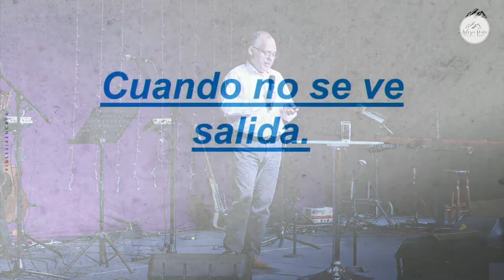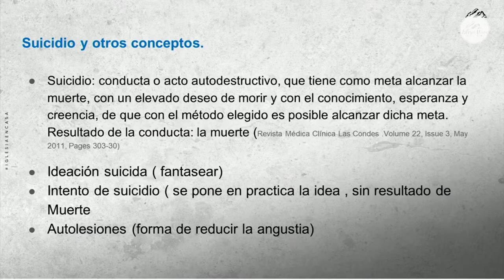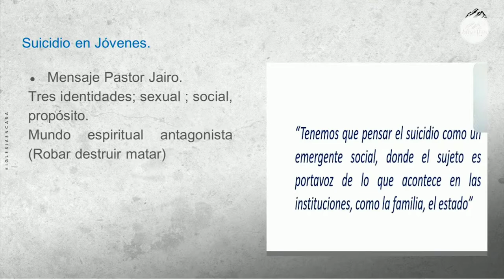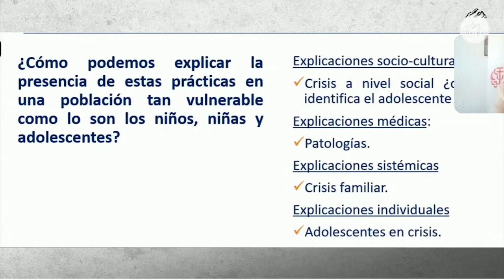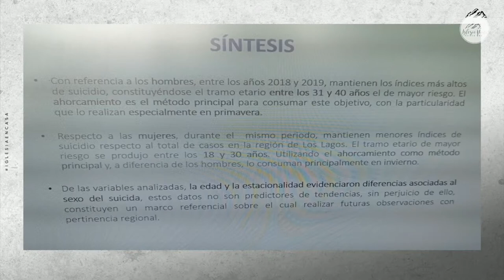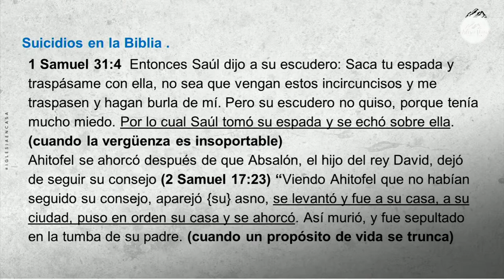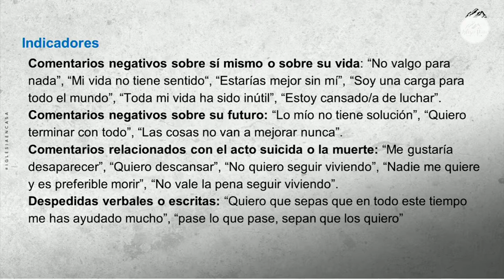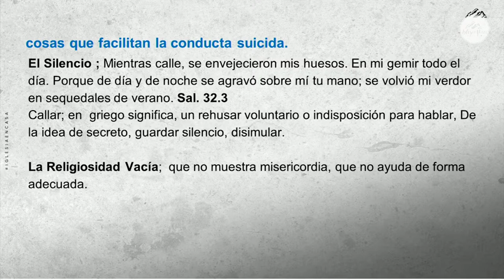Prédica "Cuando no se ve salida"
Prédica Franklin Cáceres  I  Miércoles 9 de Noviembre 2022